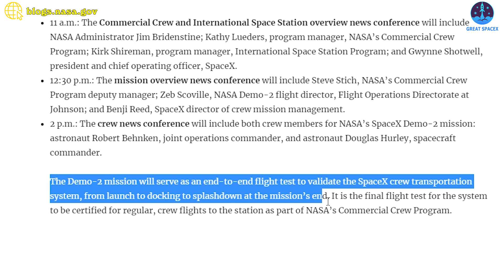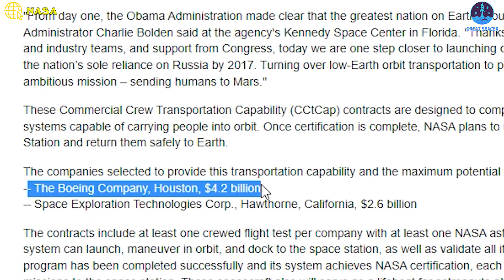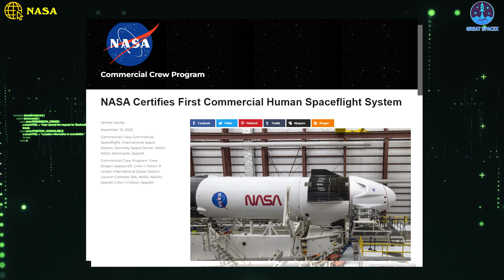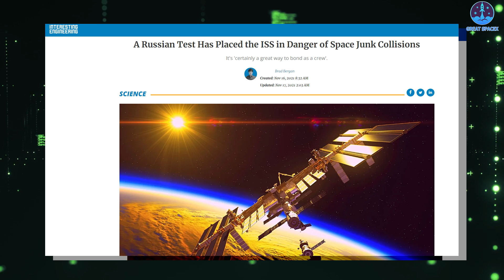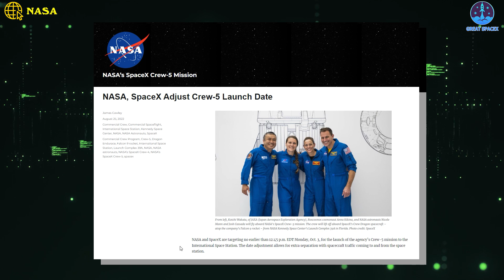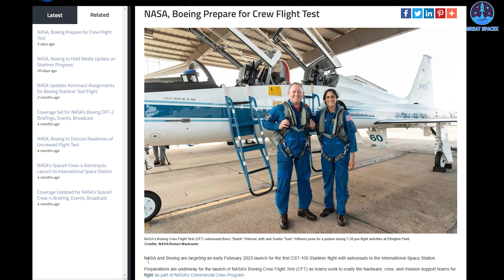It's Over! What SpaceX Crew Dragon just did shock the whole space industry...!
1)HUGE THANKS TO:
2) 🎵 ABOUT ALL TRACK IN MY VIDEO 🎵

Demo-2 launch:
: 0:07 – 0:23)

For the first time in history, NASA astronauts have launched from American soil in a commercially built and operated American crew spacecraft on its way to the International Space Station. The SpaceX Crew Dragon spacecraft carrying NASA astronauts Robert Behnken and Douglas Hurley lifted off on the company’s Falcon 9 rocket from Launch Complex 39A at NASA’s Kennedy Space Center in Florida.
“Today a new era in human spaceflight begins as we once again launched American astronauts on American rockets from American soil on their way to the International Space Station, our national lab orbiting Earth,” said NASA Administrator Jim Bridenstine. “I thank and congratulate Bob Behnken, Doug Hurley, and the SpaceX and NASA teams for this significant achievement for the United States. The launch of this commercial space system designed for humans is a phenomenal demonstration of American excellence and is an important step on our path to expand human exploration to the Moon and Mars.”
Known as NASA’s SpaceX Demo-2, the mission is an end-to-end test flight to validate the SpaceX crew transportation system, including launch, in-orbit, docking and landing operations. This is SpaceX’s second spaceflight test of its Crew Dragon and its first test with astronauts aboard, which will pave the way for its certification for regular crew flights to the station as part of NASA’s Commercial Crew Program.
"This is a dream come true for me and everyone at SpaceX,” said Elon Musk, chief engineer at SpaceX. “It is the culmination of an incredible amount of work by the SpaceX team, by NASA and by a number of other partners in the process of making this happen. You can look at this as the results of a hundred thousand people roughly when you add up all the suppliers and everyone working incredibly hard to make this day happen.”
Since that fateful flight, the SpaceX Crew Dragon overwhelmed the entire space industry, especially Russia.